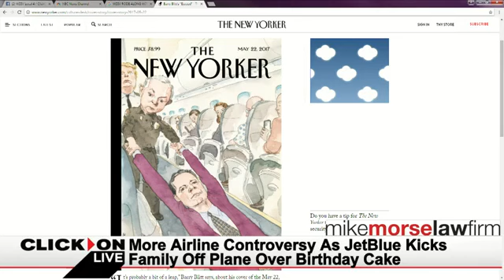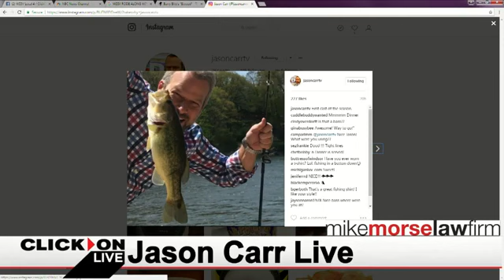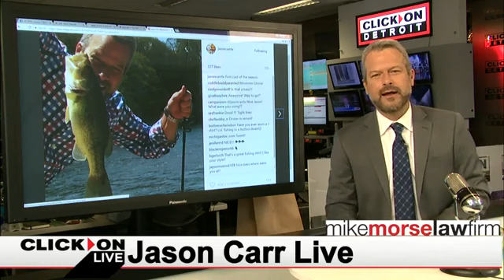Jason Carr Live: 5.15.17